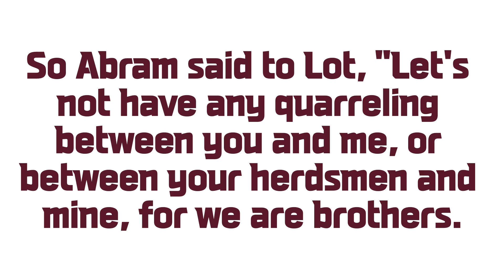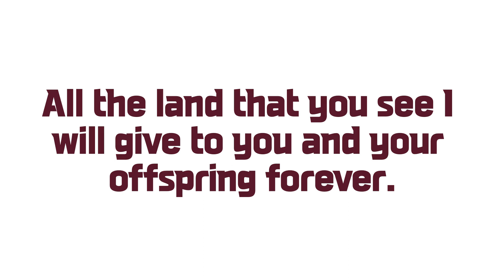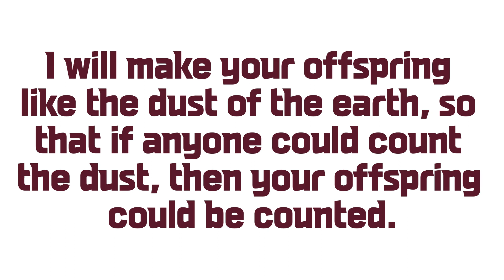Genesis_13_NIV_Audio Bible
1 So Abram went up from Egypt to the Negev, with his wife and everything he had, and Lot went with him.
2 Abram had become very wealthy in livestock and in silver and gold.
3 From the Negev he went from place to place until he came to Bethel, to the place between Bethel and Ai where his tent had been earlier
4 and where he had first built an altar. There Abram called on the name of the LORD.
5 Now Lot, who was moving about with Abram, also had flocks and herds and tents.
6 But the land could not support them while they stayed together, for their possessions were so great that they were not able to stay together.
7 And quarreling arose between Abram's herdsmen and the herdsmen of Lot. The Canaanites and Perizzites were also living in the land at that time.
8 So Abram said to Lot, "Let's not have any quarreling between you and me, or between your herdsmen and mine, for we are brothers.
9 Is not the whole land before you? Let's part company. If you go to the left, I'll go to the right; if you go to the right, I'll go to the left."
10 Lot looked up and saw that the whole plain of the Jordan was well watered, like the garden of the LORD, like the land of Egypt, toward Zoar. (This was before the LORD destroyed Sodom and Gomorrah.)
11 So Lot chose for himself the whole plain of the Jordan and set out toward the east. The two men parted company:
12 Abram lived in the land of Canaan, while Lot lived among the cities of the plain and pitched his tents near Sodom.
13 Now the men of Sodom were wicked and were sinning greatly against the LORD.
14 The LORD said to Abram after Lot had parted from him, "Lift up your eyes from where you are and look north and south, east and west.
15 All the land that you see I will give to you and your offspring forever.
16 I will make your offspring like the dust of the earth, so that if anyone could count the dust, then your offspring could be counted.
17 Go, walk through the length and breadth of the land, for I am giving it to you."
18 So Abram moved his tents and went to live near the great trees of Mamre at Hebron, where he built an altar to the LORD.